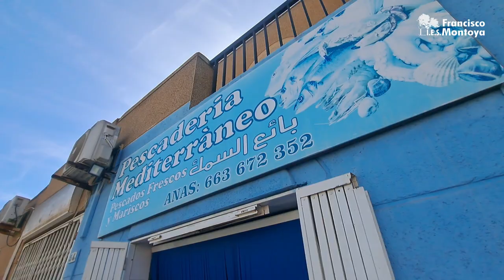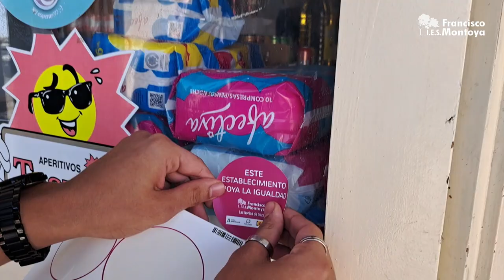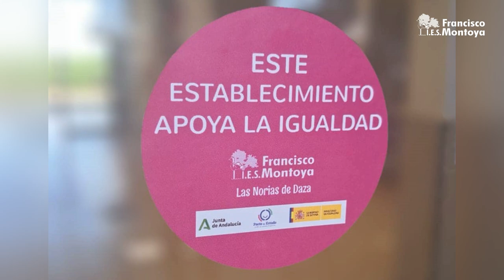Pegatinas Por La Igualdad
Actividad desarrollada dentro de nuestro Plan de Igualdad.